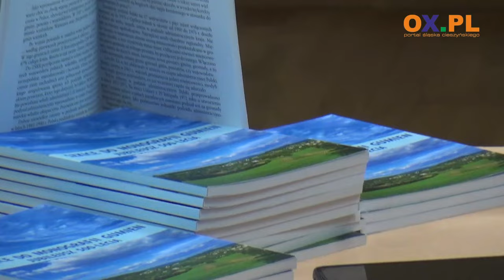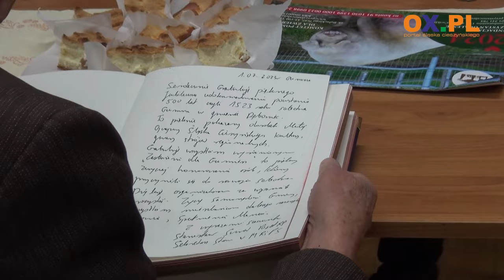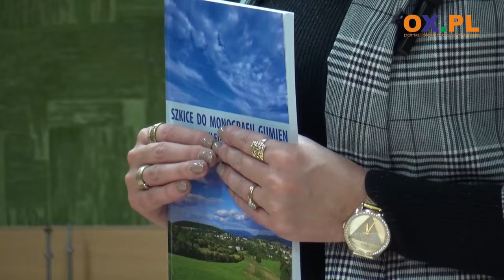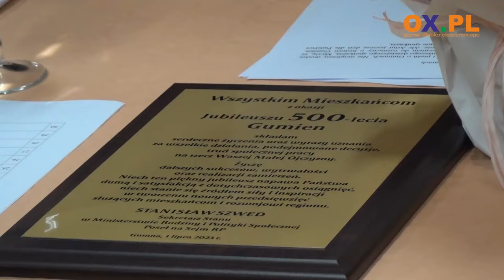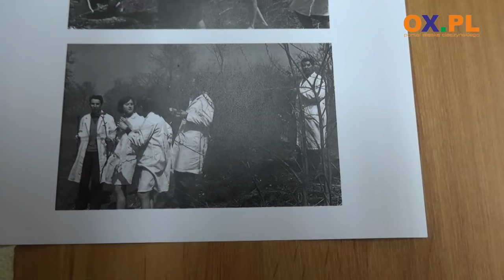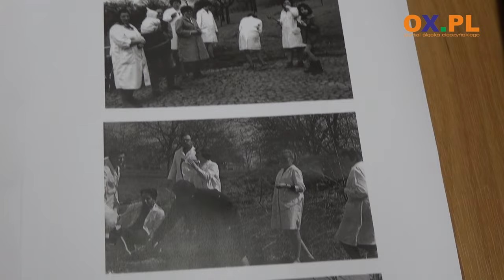Promocja książki o Gumnach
Jubileusz 500-lecia sołectwa Gumna, przypadający w roku 2023, był okazją do wydania książki "Szkice do monografii Gumien". Spotkanie promujące książkę przyciągnęło do Gminnego Ośrodka Kultury w Gumnach mieszkańców zainteresowanych historią tego sołectwa Gminy Dębowiec.